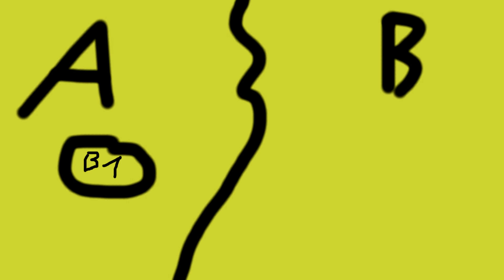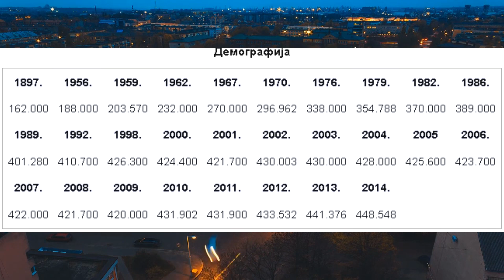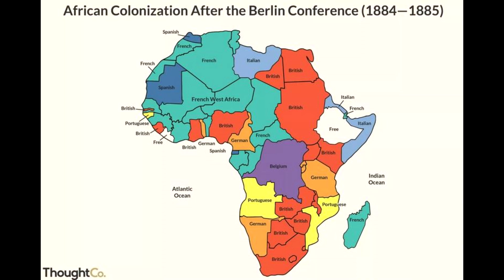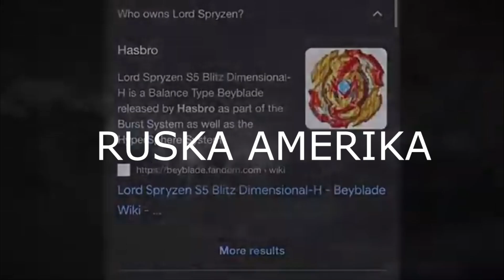Najčudnije granice na svetu | ENKLAVE I EKSKLAVE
U ovom video ćemo odraditi neke od čudnih granica na svetu u sledećem video na ovu temu radimo Činjenice o Svakoj državi sveta.A u ovom video smo obradili Kipar,Kabindu,Dalmaciju,Baarlaj Nasau-Hertog,Nahwu,Aljasku,Kalinjingrad,Centalnu Aziju...
Inspiracija ovog videa dolazi sa kanala Real Life Lore obavezno pogledajte njegov kanal.